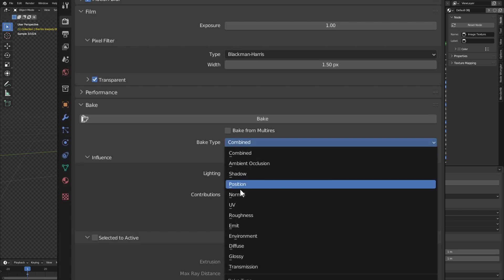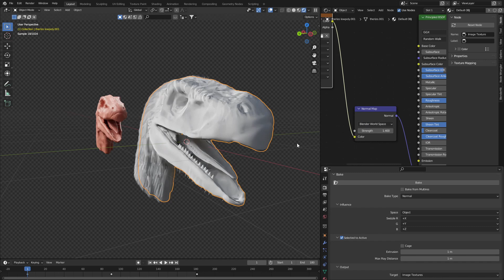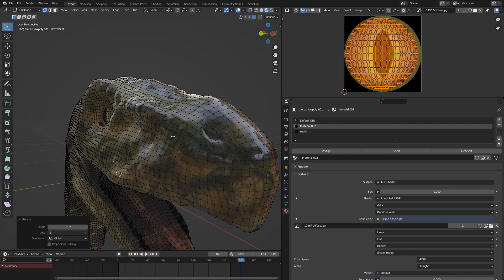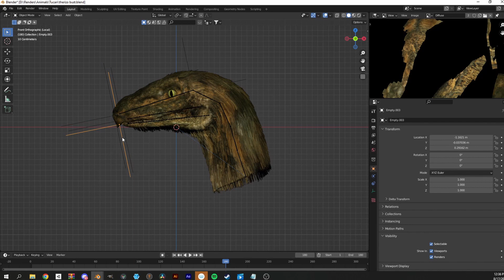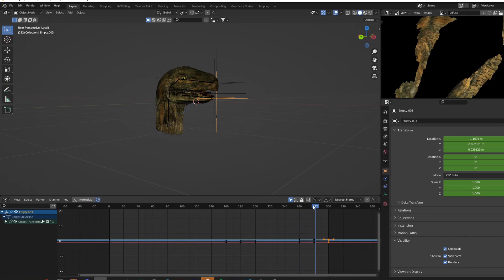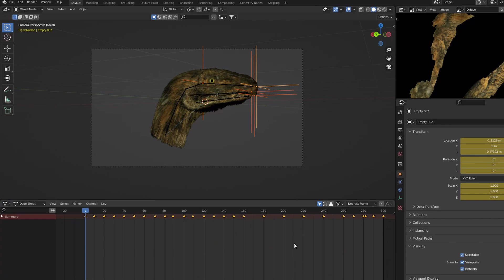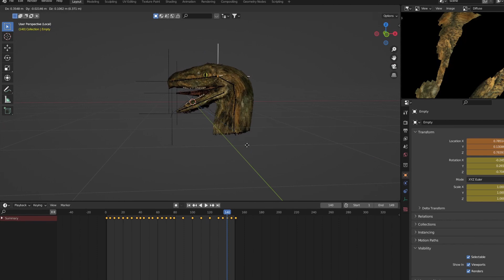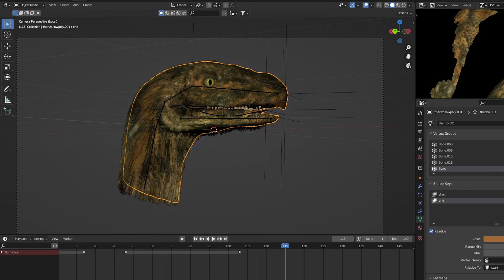TEXTURE & RIG a DINOSAUR in 3D! - Blender 3.2 Tutorial PART [2/2]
Part 2 is here! I hope you learned a thing or two along the way, and let me know your thoughts on how I can improve the videos!

PC Specs:
Windows 10 Home
AMD Ryzen 7 3800X 3.90GHz x64 Processor
32 GB RAM

Blender 3.2 Speed Sculpt